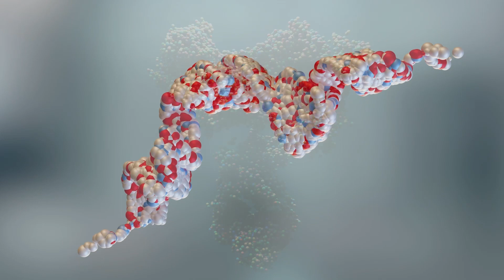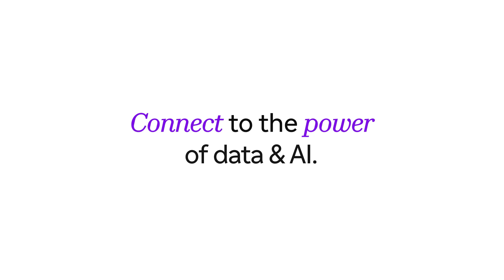Sanofi – Biologics x AI Moonshot (BioAIM) Program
The BioAIM (Biologics x AI Moonshot) Program is a global collaboration between Research and Digital focused on accelerating large molecule discovery through AI.